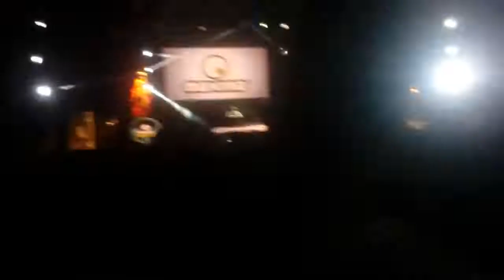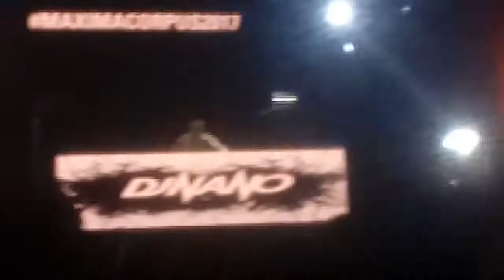MAXIMA 2017 LANDON TOLEDO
MAXIMA 20017 TOLEDO  CON DJ,s NANO